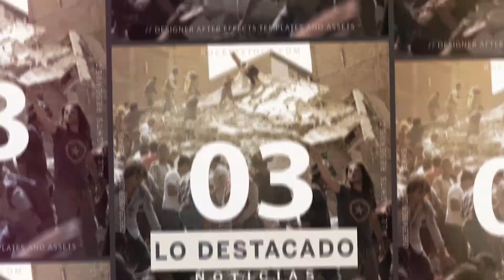Criterio Hidalgo tiene para ti lo bueno, lo malo y lo destacado de las noticias de este miércoles.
Entérate de las notas completas en el link